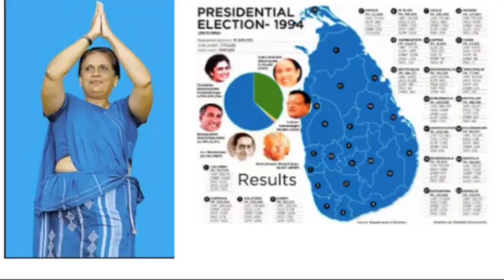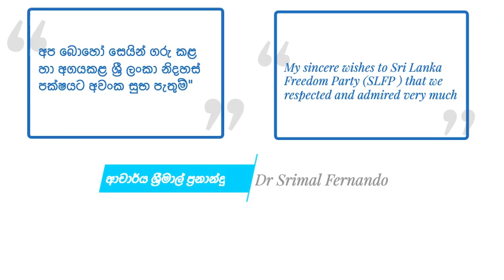ශ්‍රී ලංකා නිදහස් පක්ෂයට 70යි Sri Lanka Freedom Party (SLFP )at 70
අප බොහෝ සෙයින් ගරු කළ
හා අගයකළ ශ්‍රී ලංකා නිදහස්
පක්ෂයට අවංක සුභ පැතුම්"
ආචාර්ය ශ්‍රීමාල් ප්‍රනාන්දු

My sincere wishes to Sri Lanka
Freedom Party (SLFP ) that we
respected and admired very much
Dr Srimal Fernando